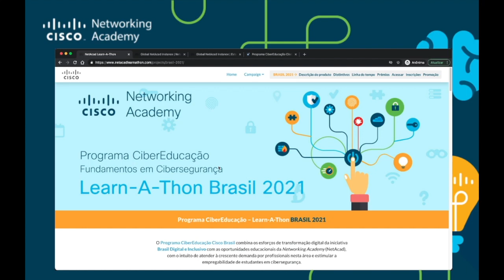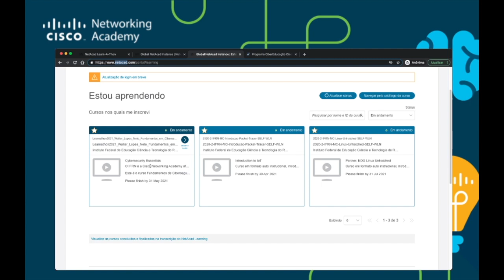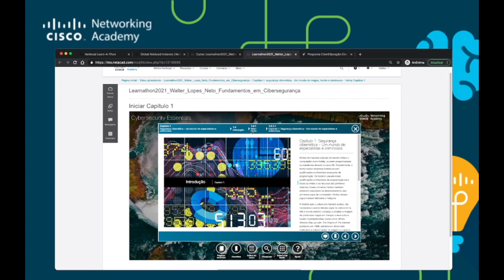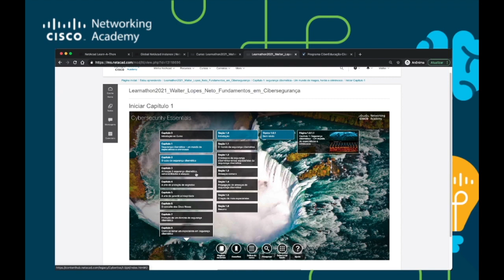Como começar os cursos de Cibersegurança (Maratona Cisco Learn-A-Thon Brasil 2021)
Como começar os cursos de Cibersegurança da Cisco Networking Academy na Learn-A-Thon 2021

🔴 Garanta já sua vaga para a maratona Learn-A-Thon 2021 se inscrevendo nos links: Fundamentos de Cibersegurança (Português)

No ano passado o Learn-A-Thon Brasil 2020 foi um sucesso!
Ao todo, houveram 17.084 alunos participando da maratona. Desses, 3.786 foram convidados para o processo seletivo da próxima etapa de capacitação profissionalizante gratuita em “CCNA1 + CyberOps Associate”.

*Público alvo: Aberto